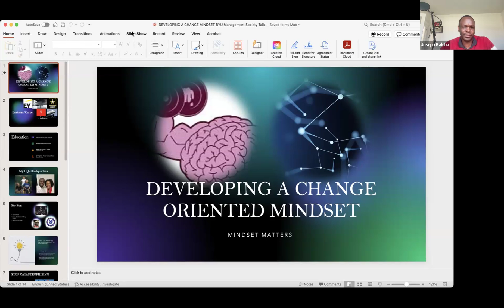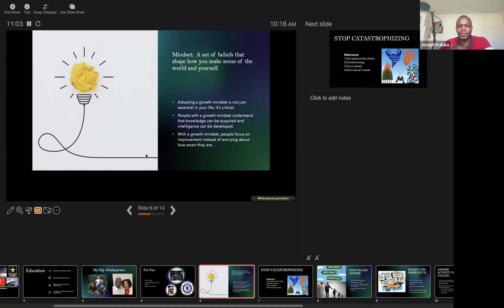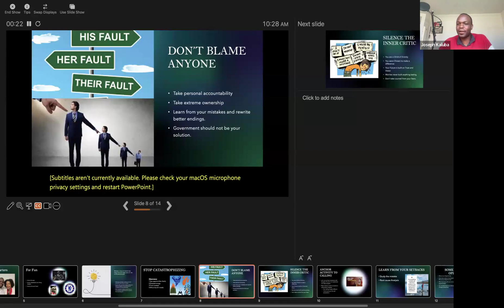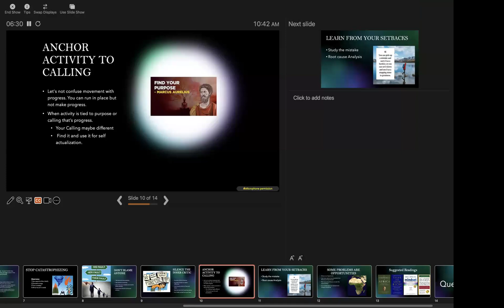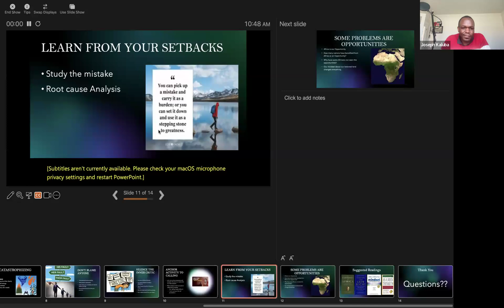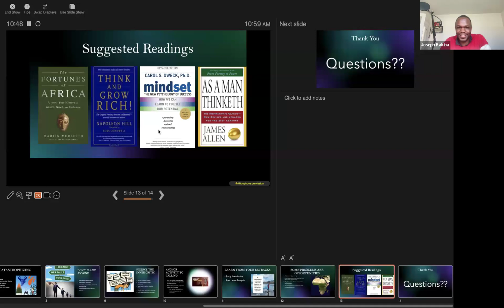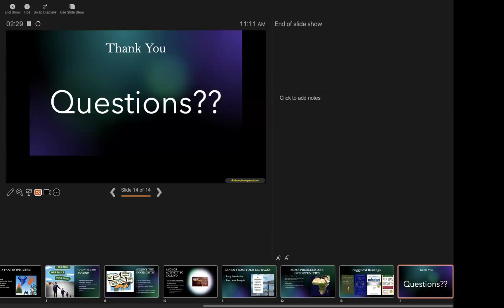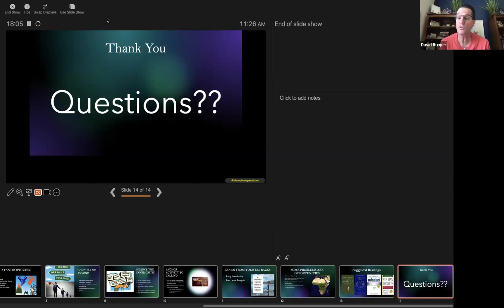Developing a Change-Oriented Mindset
Join us for a transformative webinar on "Developing a Change-Oriented Mindset" with special guest speaker Joseph Kaluba, Adobe Cybersecurity Specialist, hosted by BYU Management Society (Global) in collaboration with the Skep Foundation.